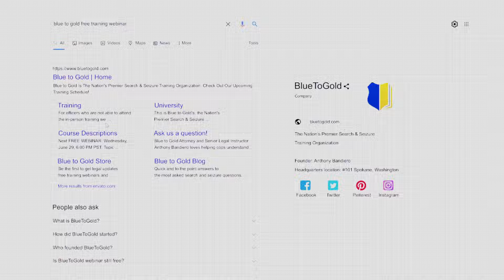Search & Seizure Show | February 28, 2024